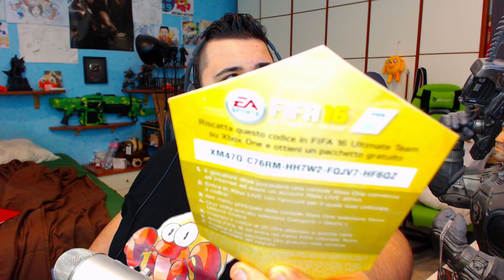RTD 1 - FIFA 16: Questo Gioco mi Odia...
Indirizzo Casella Postale :
poste italiane